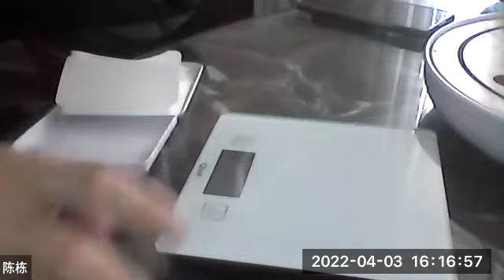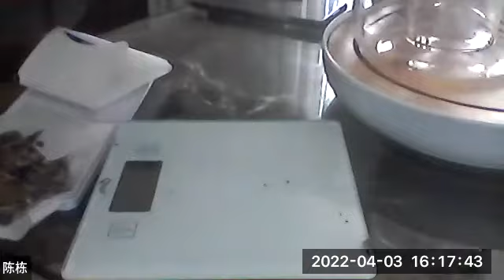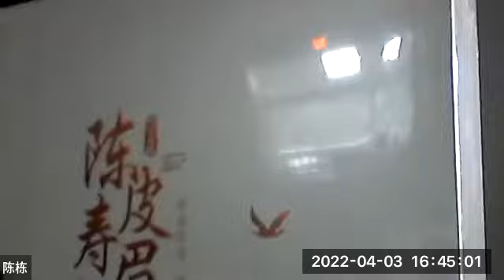下午茶讲座2022-04-03志愿者活动